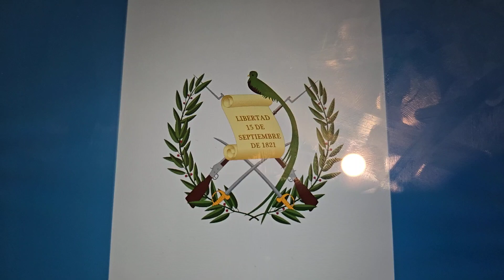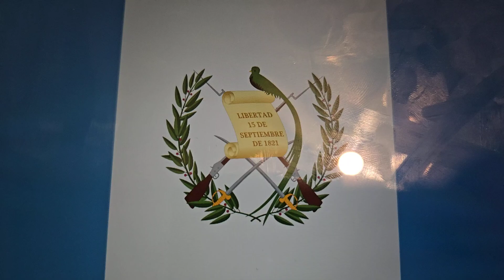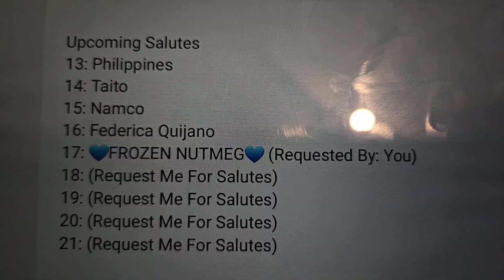My Salutes S6 #12 Guatemala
Or: Miguel Perez Salutes S6 #12 Guatemala